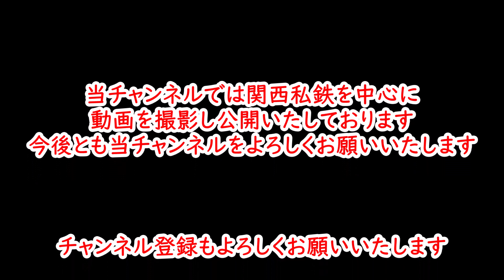【朝9時半頃から昼13時前まで撮影した列車】南海高野線・天見駅＆紀見峠駅＆林間田園都市駅にて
南海1000系すみっコぐらしラッピング車を中心として、通過する特急こうや・快速急行などこの日撮影したすべての動画をまとめたものです。
2021年9月12日(日)に南海高野線の天見駅・紀見峠駅・林間田園都市駅で撮影した動画です。

・1000系(1002F)すみっコぐらしラッピング車(区間急行)
・6000系8両(6001F＋6911F+6909F)快速急行＆急行
・30000系＆31000系(特急こうや)
・回送列車

上記の列車を中心に収録しています。